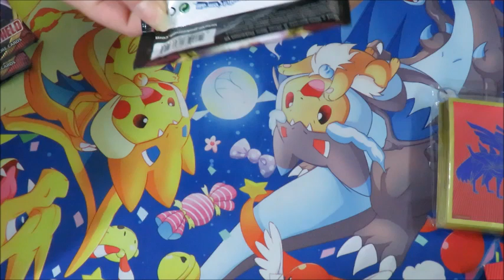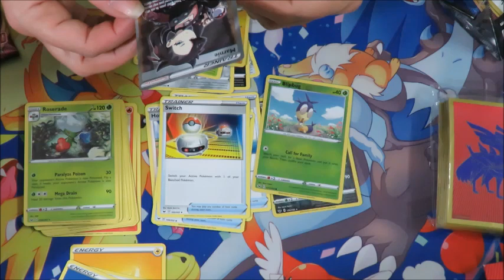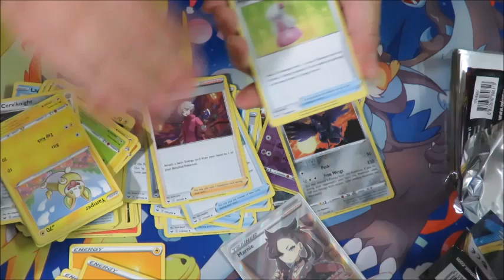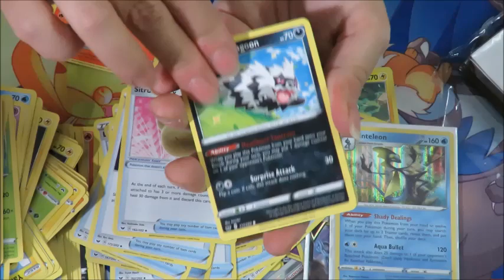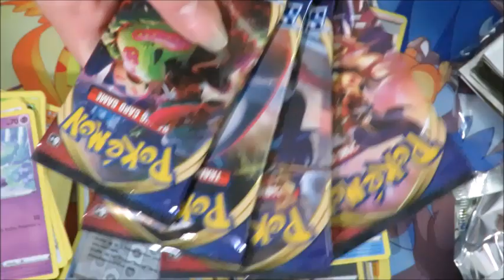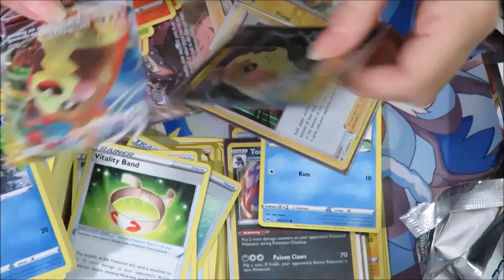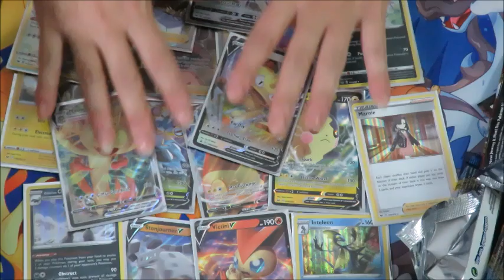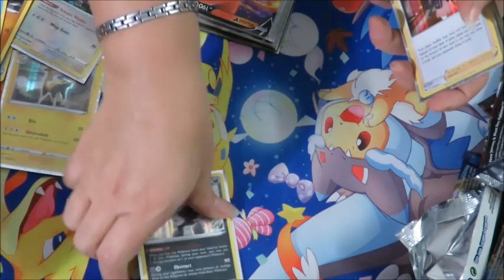פתיחת קלפים חרב ומגן- חלק 3- בסדרה שלי Pokémon Sword and Shield